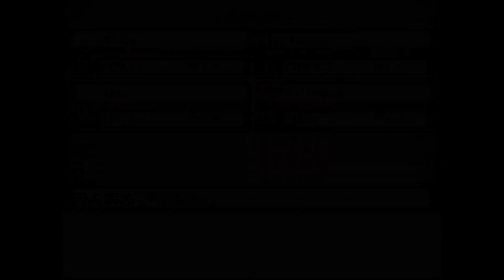Let's Play Touhou Fangames Blind (Part 3) PDP: The Strongest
I didn't have time to put the next game at the end of the video, but next up is the NitorInc demo!